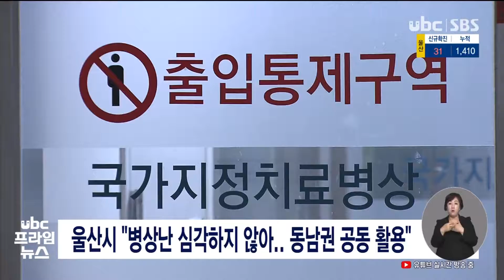울산시 병상난 심각하지 않아 동남권 공동 활용 20210415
울산시 "병상난 심각하지 않아..동남권 공동 활용"

울산시는 "지역에서
확진자가 계속해서 발생하고
있지만 심각한 수준의
병상난이 우려되진 않는다"고
밝혔습니다.

 "현재 울산대병원에
중증환자 전용 21병상과
양지요양병원에 노인과
와상환자 전용 125병상 그리고
울산생활치료센터에 2병상의
여유가 있다"고 강조했습니다.

 "또 마산의료원에 17명,
부산 제3생활치료센터에
11명을 옮기는 등
동남권 3개 시도는 병상을
공동으로 활용하게끔
협의가 이뤄진 상태"라고